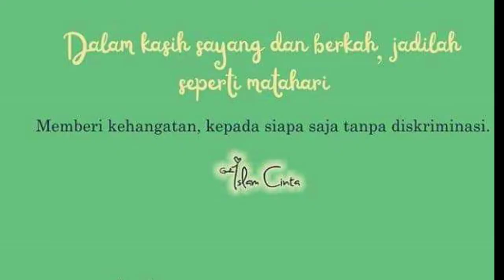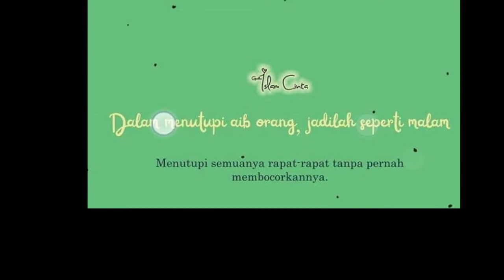Kata kata Sufi | obat hati